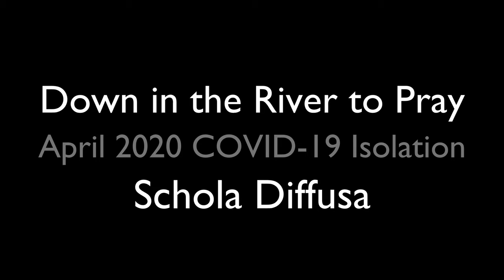Down in the River to Pray | COVID-19 Virtual Choir Schola Diffusa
During COVID-19 isolation, singers from around the country — from those who sing for pure joy to touring professionals — sang this piece from their homes. Few choirs can gather these varied backgrounds and geographies, all singing together (while apart). I'm proud of what Schola Diffusa (Latin for "dispersed choir") has made during these trying times. And after this, I hope that many of us can go down to the river and sing.